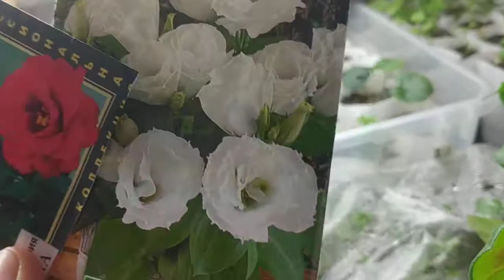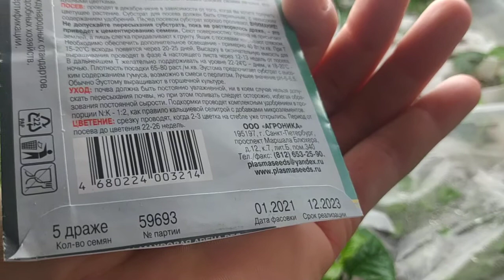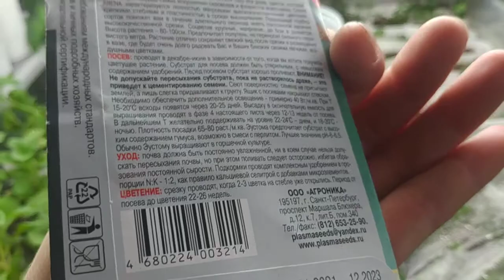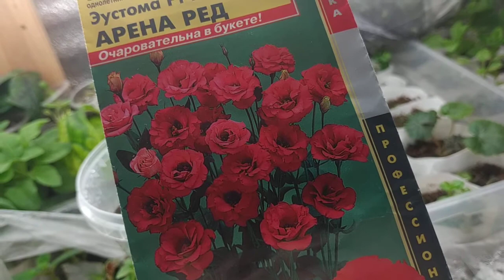Эустома Арена Ред взошла 100 процентов!!!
Всех с первым днём весны! Прекрасного настроения, удачи во всем!!!